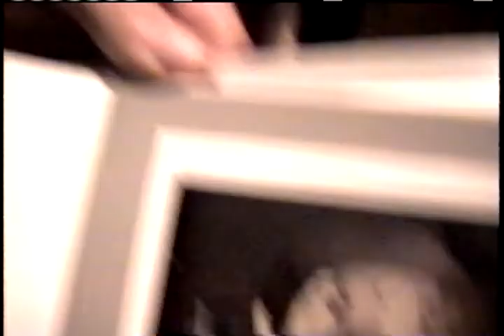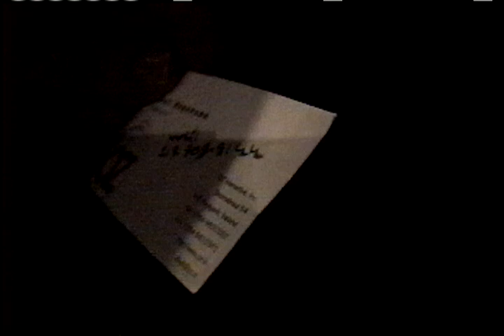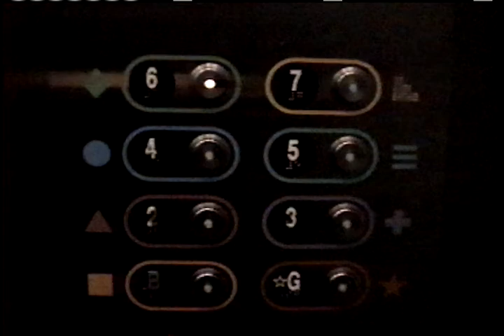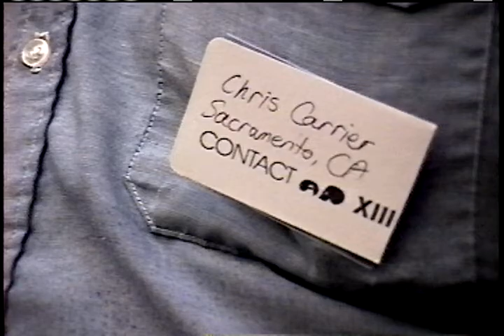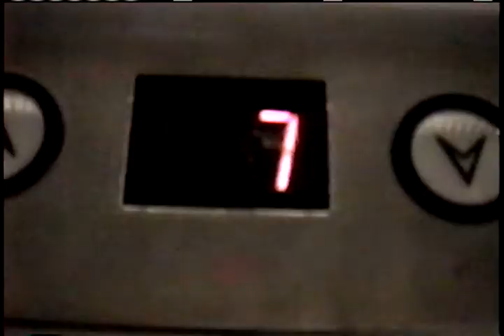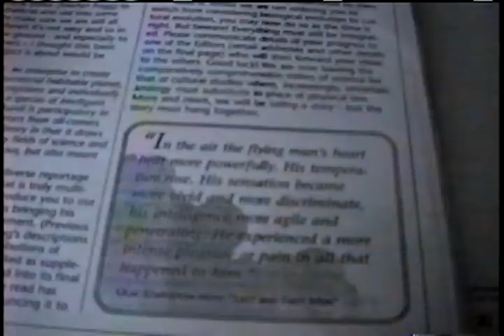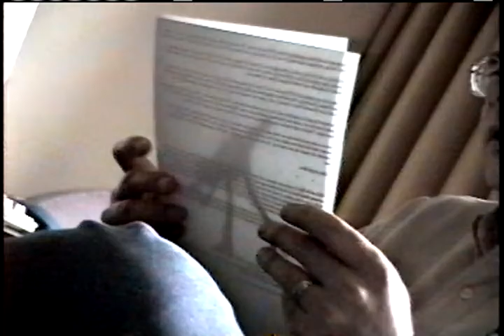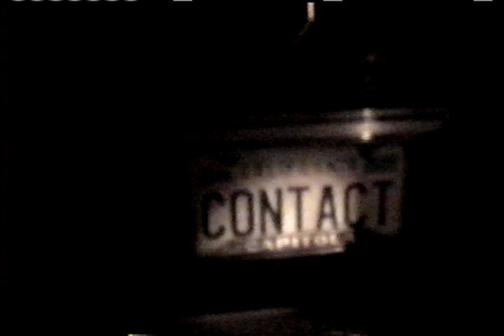March 1996: Conversations at Intermedia SF, First Avatars at CONTACT Conference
Two events in March 1996: (1) Conversations at Intermedia SF with Tony Bove, Michael Morgan, John "Crunch" Draper & Wes Thomas, interlude at Rainbow Ridge in Boulder Creek. (2) Mar 8th CONTACT Conference where Bruce Damer hosted first ever symposium featuring the avatar worlds with discussants Maclen Marvit, Bonnie Nardi, Mitch Waldrop, Jim Funaro and others. Roger & Nancy Zuidema and Epona COTI world featured.